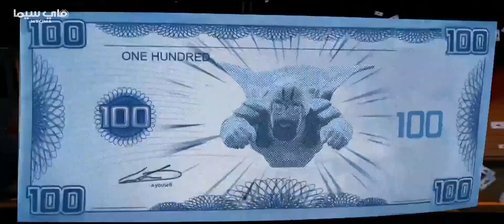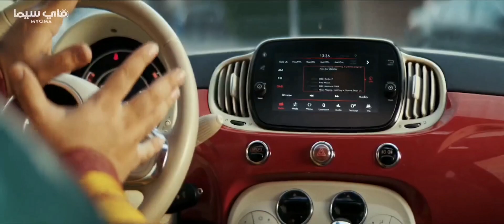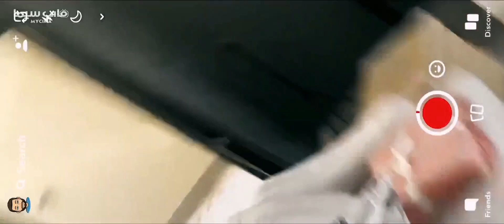أش مان الحلقة 2